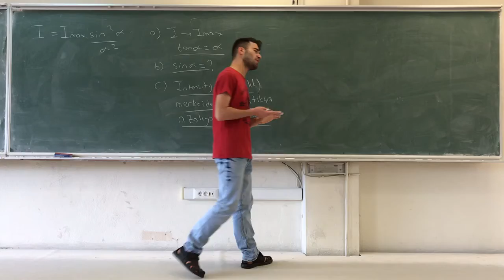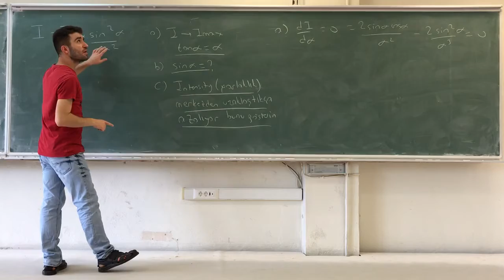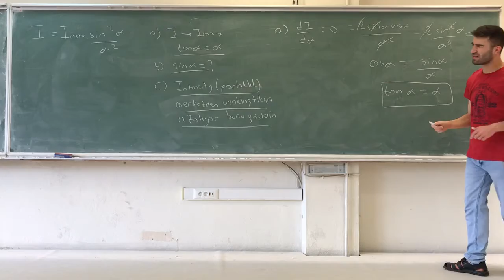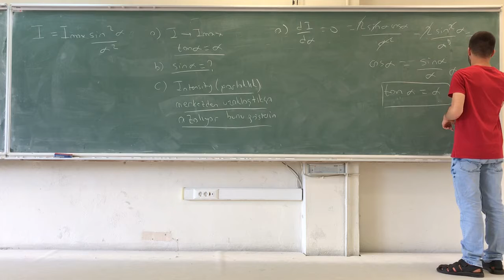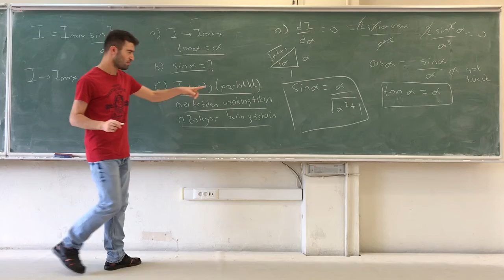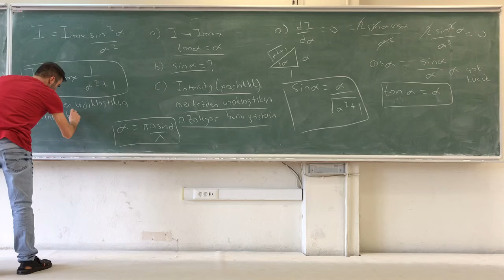PHYS202 Işık dalgalarının girişimi ( diffraction ) 2